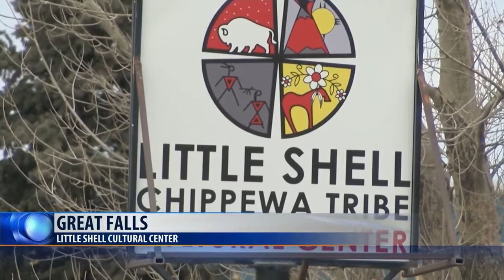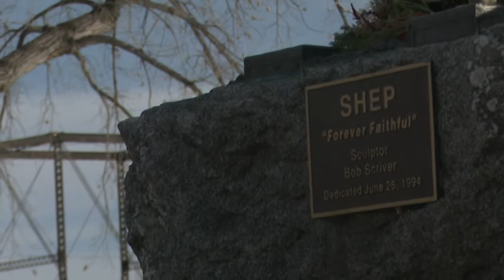Little Shell tribe adapting to federal recognition